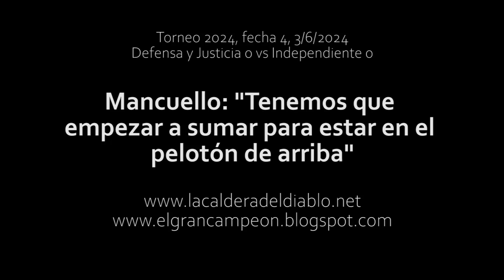Mancuello: "Tenemos que empezar a sumar para estar en el pelotón de arriba"